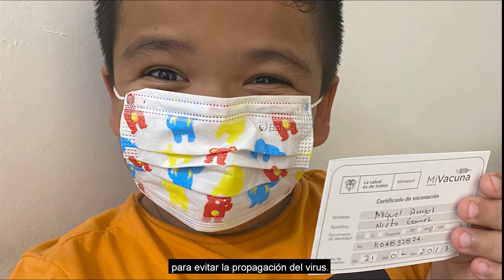JORNADA DE VACUNACION CONTRA EL COVID 19 FEB 26 Y 27